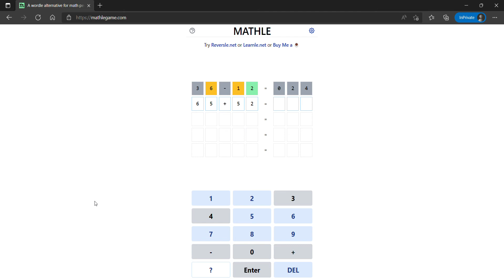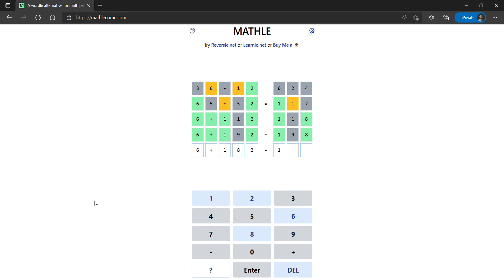Mathle Solution Today [April 15, 2022] Mathle Game Answer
Guess the exact addition or subtraction in five tries. The form of the equation is
a + b = c or a - b = c, where c is positive